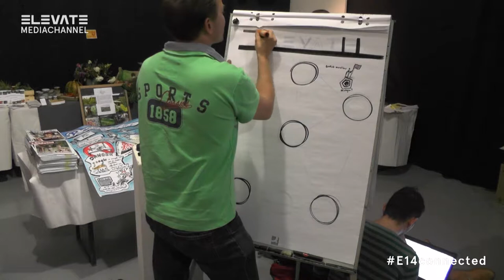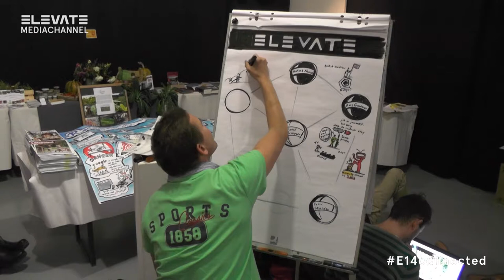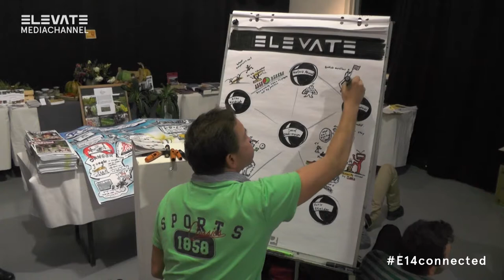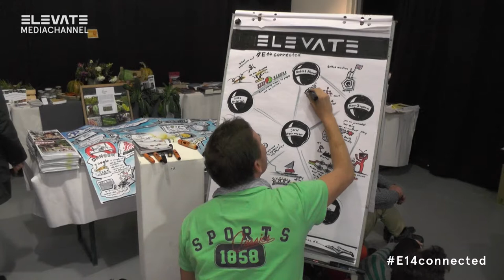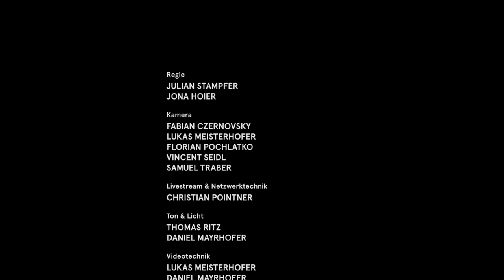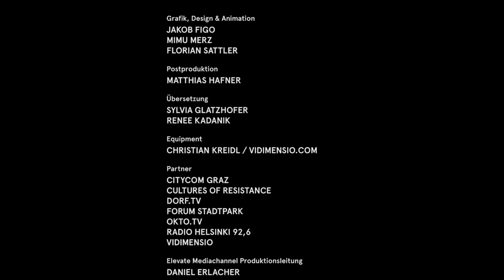Everything is Connected ... Elevate Festival 2014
In this panel conversation the various topical threads of Elevate's discourse programme will be brought together. Starting with an analysis of the current situation, tangible paths into a solidary future will be discussed. Representatives of different perspectives will talk about the required socio-ecological change, the possible makeup of future societies, and the necessary steps to create them.

Amy Goodman is concerned with the role of the media in social transformation, Nafeez Ahmed has a comprehensive understanding of the various crises, Felix Stalder focuses on the implications and ambivalence of new technologies, Friederike Habermann speaks from the perspective of social movements and Silke Helfrich will represent the idea of the commons as an alternative model for the organization of society. The panel will address questions such as: Where can we start? What are the challenges and how can we meet them? Which forward-looking projects and movements can we become a part of?

Amy Goodman (us)
Nafeez Ahmed (uk)
Silke Helfrich (de)
Friederike Habermann (de)
Felix Stalder (ch)

Moderation: Josef Obermoser (Crossroads, FORUM STADTPARK)

2014.elevate.at/en/e14connected